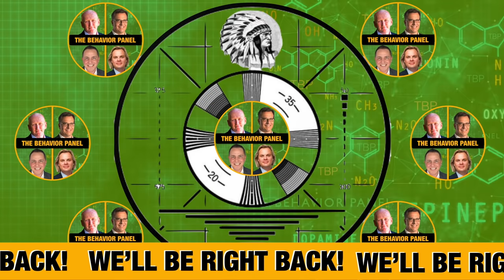💥Depp vs Heard: Decoding the Last Deception with Language Analysis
Johnny Depp vs Amber Heard: the verdict is in but what happened right at the end? The world's top four body language and behavior experts give their analysis of Amber Heard's deception.

The Johnny Depp trial 2022 - Johnny Depp Amber Heard court battle -- Johnny Depp Amber Heard trial 2022 - Johnny Depp Amber Heard trial 2022 - Breaking Celebrity News

Borderline personality disorder is a mental health disorder that impacts the way you think and feel about yourself and others, causing problems functioning in everyday life. It includes self-image issues, difficulty managing emotions and behavior, and a pattern of unstable relationships. With borderline personality disorder, you have an intense fear of abandonment or instability, and you may have difficulty tolerating being alone. Yet inappropriate anger, impulsiveness and frequent mood swings may push others away, even though you want to have loving and lasting relationships.

Histrionic personality disorder (HPD) is defined by the American Psychiatric Association as a personality disorder characterized by a pattern of excessive attention-seeking behaviors, usually beginning in early childhood, including inappropriate seduction and an excessive desire for approval.

amber heard counterclaim amber heard elon musk camille vasquez destroys amber camille vasquez vs amber heard johnny depp live

Chapters:
0:00 Amber Heard Body Language Analysis
7:01 Critique: Authenticity in Expression
15:15 Spin and Persuasion Techniques
22:31 Witness Testimony Inconsistencies
29:15 Witness Struggles: Discomfort Signs
36:37 Interrogation Language Techniques
43:55 Legal Setting Body Language
50:52 Arm Hold: Care or Control?
58:26 Rehearsed and Insincere Response
1:06:18 Behavior Analysis: Deceitfulness Indication
1:13:41 Word Choice Impact on Story
1:20:57 Speaker's Confidence and Engagement
1:27:42 Stress and Deception Signs